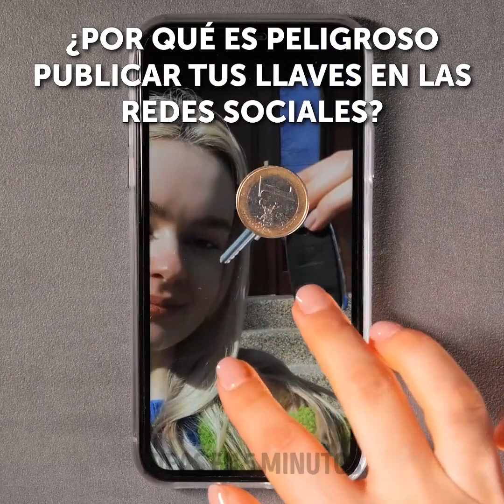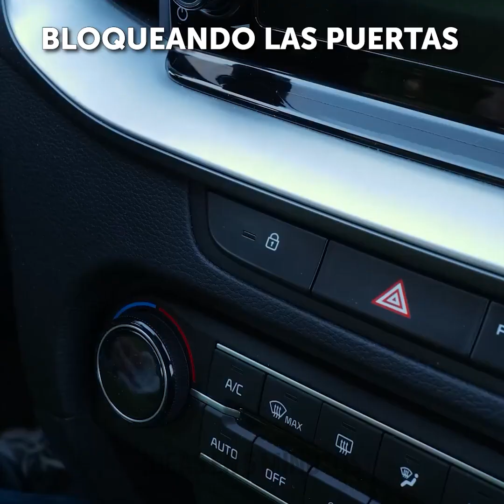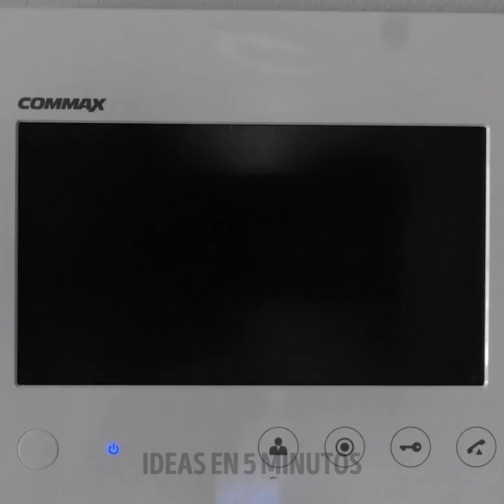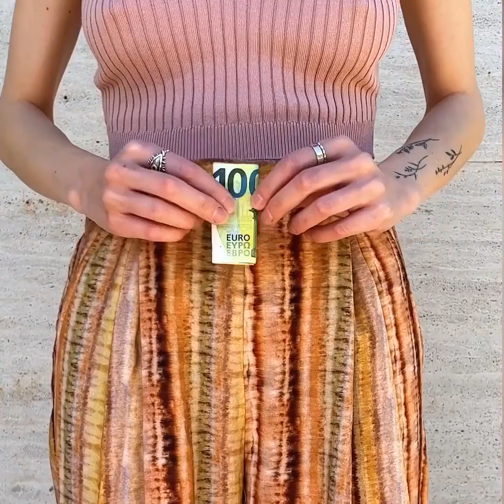Técnicas de defensa personal contra distintos tipos de ataques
TIEMPOS
00:00 Cómo evitar que te roben el bolso
00:41 Doble seguridad
00:55 Cómo mantener tus datos privados
09:37 Hackeos de emergencia